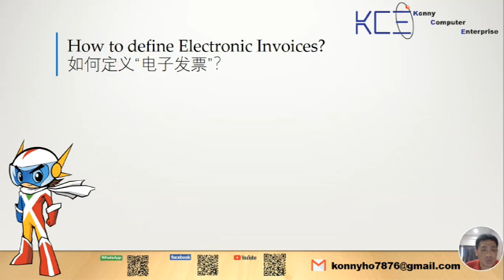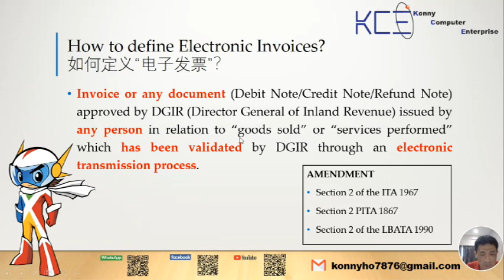Part 2 = How to define Electronic Invoices? | EInvoice | EInvoicing | E-Invoice Malaysia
How to define Electronic Invoices?
如何定义“电子发票”？
Invoice or any document (Debit Note/Credit Note/Refund Note) approved by DGIR (Director General of Inland Revenue) issued by any person in relation to “goods sold” or “services performed” which has been validated by DGIR through an electronic transmission process.